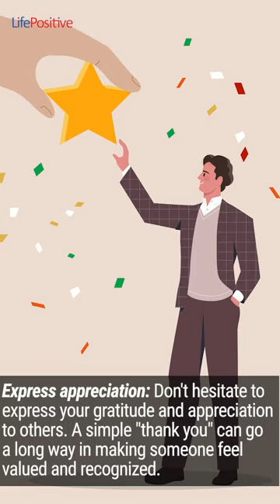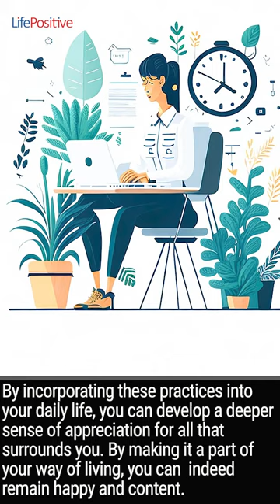Cultivate Empathy & Gratitude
Cultivate empathy